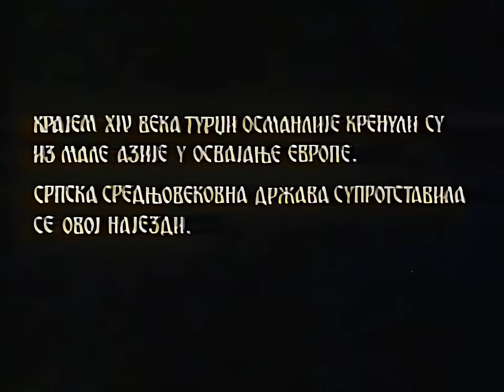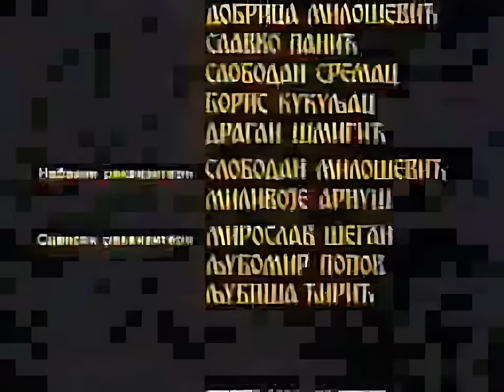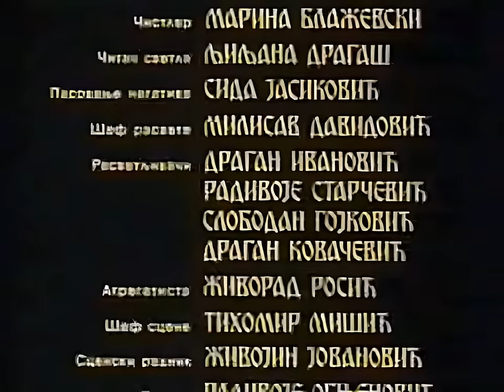Boj Na Kosovu (1989) REMASTERED - The Battle of Kosovo (1989) (English Subtitles)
"Boj na Kosovu" je srpski istorijski ratni film iz 1989. godine, režiran od strane Jurija Ozerova. Naslov se prevodi kao "Battle of Kosovo" na engleskom jeziku. Film je usredsređen na čuvenu Bitku na Kosovu, ključni trenutak u balkanskoj istoriji koji se odigrao 1389. godine između srpske i osmanske vojske.

Sinopsis:

Postavljen u srednjovekovnu Srbiju, "Boj na Kosovu" prikazuje dramatične događaje koji su prethodili i tokom Bitke na Kosovu. Film istražuje složenu političku situaciju tog vremena, ističući borbu za vlast i dominaciju između srpskog kraljevstva koje predvodi knez Lazar i proširujućeg Osmanskog Carstva pod vlašću sultana Murata I.

Dok napetosti rastu, priča se bavi ličnim životima ključnih istorijskih ličnosti, uključujući tragičnu romansu između kćerke kneza Lazara, princeze Milice, i mladog viteza Miloša Obilića. Sudar između dva moćna vojnopolitička entiteta postaje neizbežan, a sudbina srpskog naroda visi o koncu.

Bitka na Kosovu, prikazana sa grandioznošću i intenzitetom, služi kao vrhunac filma. Filmski autori koriste epske scene borbi, prikazujući hrabrost i žrtvu kako srpskih, tako i osmanskih ratnika. Kinematografija uhvata prostranstva pejzaža i surovost rata, uranjajući publiku u istorijsku buru.